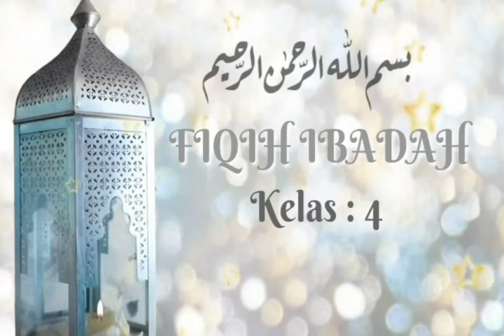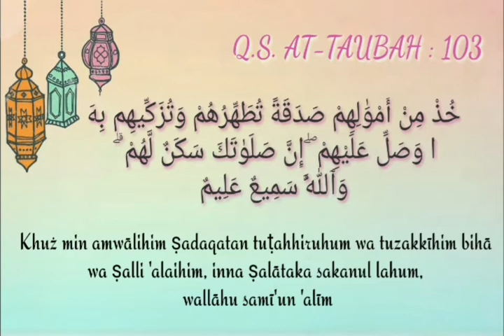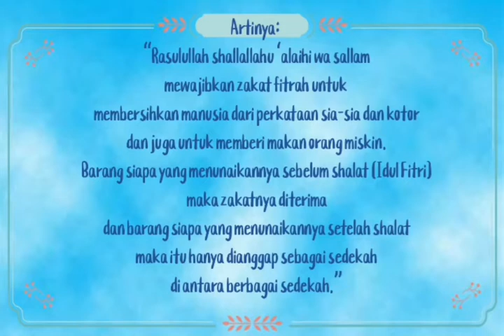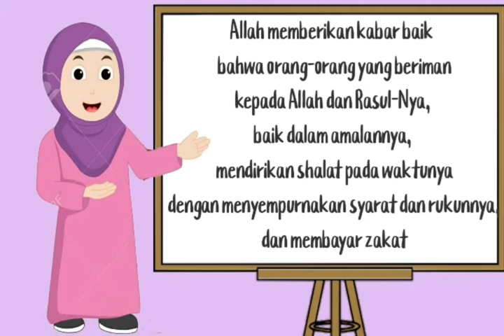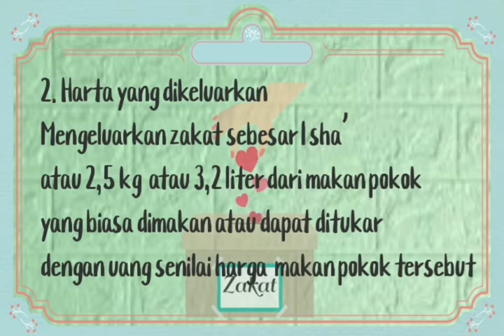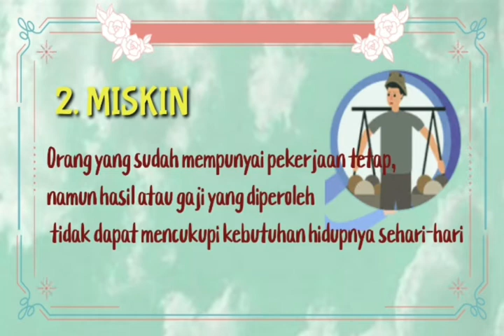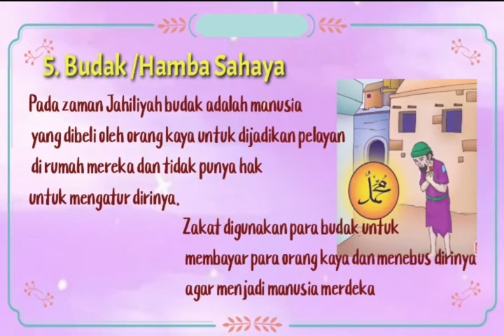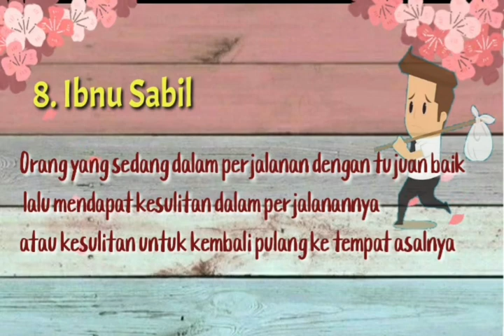Materi Pembelajaran Fiqih,Kelas : 4, Bab: 1 , Zakat Bagian : 2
Bismillahirrahmaanirrahiim
Pembelajaran Jarak Jauh ( PJJ)
Matpel: Fiqih Ibadah
Kelas : 4
Bab: 1,Zakat (2)
Semoga Bermanfaat